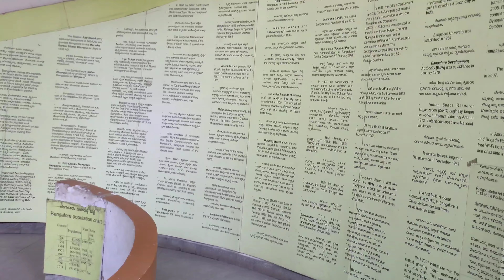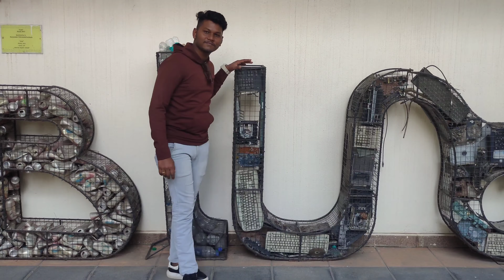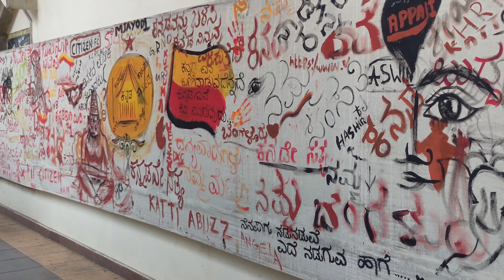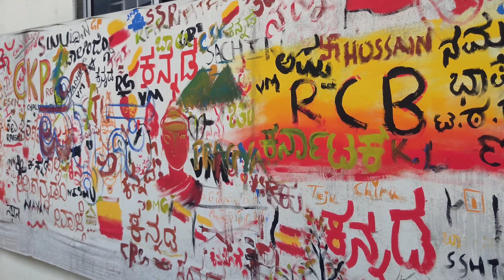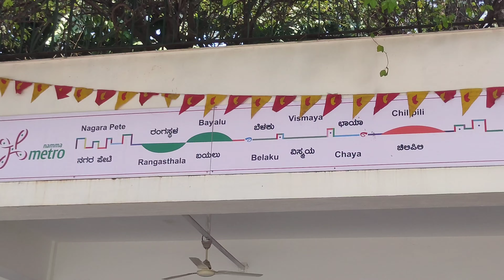Best Iconic place in Bangalore | Places to visit in Bangalore| Bangalore Tourist Places|Bengaluru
Hi Guys , How Are You? I Hope You Guys Are Doing Great. In This Video I'm Going To Show You One Of The Best Place In Bangalore To Visit, This Is Well Known Places In Bangalore Called Rangoli Metro Art Center In MG Road, WATCH FULL VIDEO, It's Really Amazing 😍.

Location:
Rangoli Metro Art Center

Gears I Use:
• Insta360 One X2
• Vlogging Kit